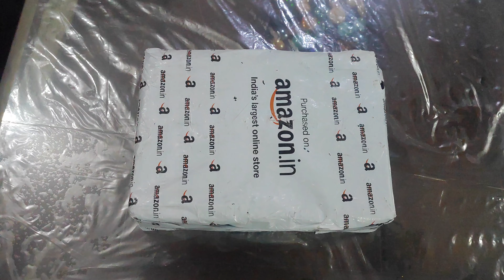Heavy jump rope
ROPE,BOXERS JUMP ROPE (10FT, YELLOW)
heavy jump rope under 500
best jump rope
best heavy jump rope